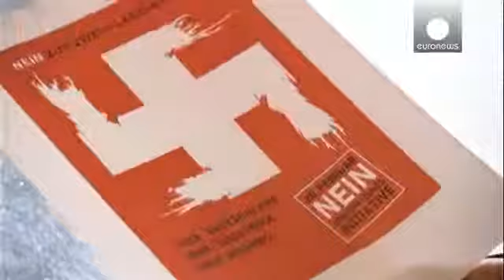Pour ou contre l'expulsion de 'criminels étrangers' les Suisses votent